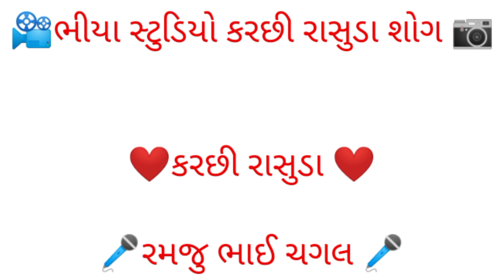ramju chgal kutchi rasuda અજોકી રાત રહી પો ત મુંજી દિલ તી ગુરે રમજુ ચગલ કરછી રાસુડા ડોકો સોંગ 2022